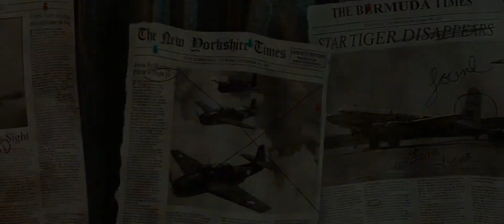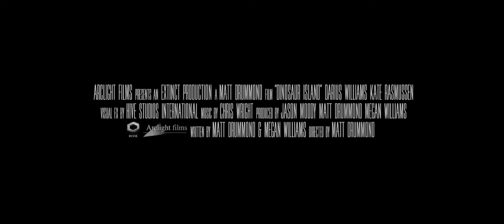Dinosaur Island Trailer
Check out the trailer for the family fun adventure DinosaurIsland arriving at HOYTS Feb 14!